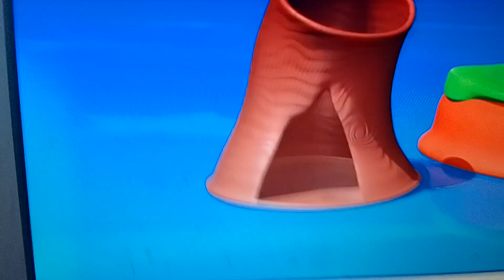21 maja 2024